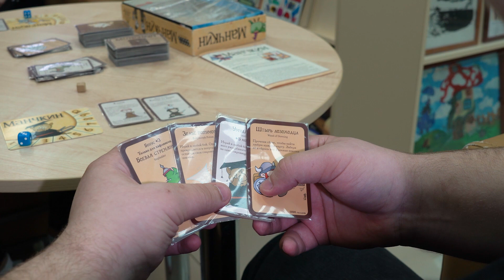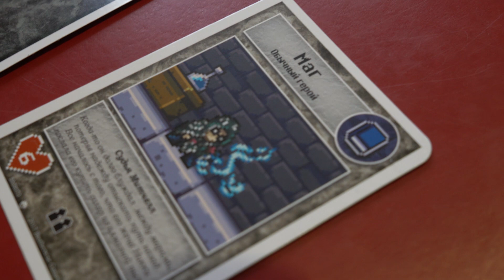Товарищество настольщиков Пушкинской округи, кто это?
Чуть меньше года в нашем округе существует сообщество ребят, которые любят настольные игры. Собираются они каждую неделю в Центральной библиотеке в Пушкино. Пока их не так много, но постепенно к ним присоединяются новые люди. Евгения Коломиец познакомилась с ребятами и расскажет про Товарищество настольщиков Пушкинской округи, именно так они себя называют.